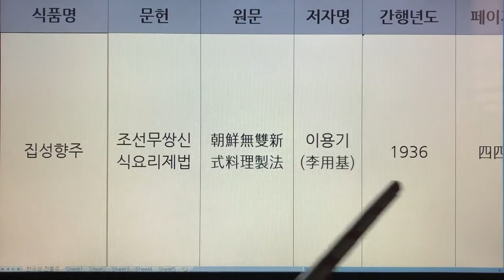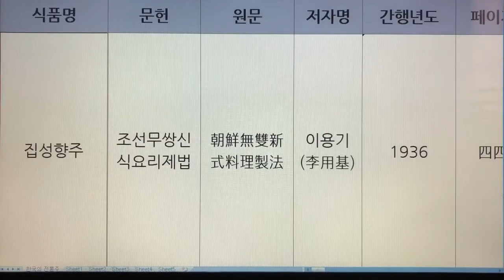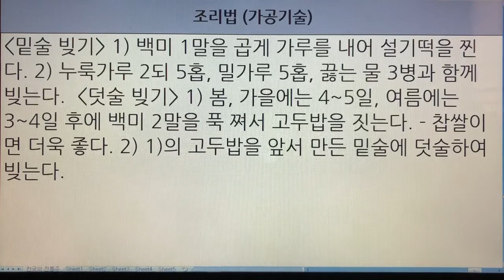한국 전통주(Korean Alcoholic Drinks) 219. 집성향주 - 조선무쌍신식요리제법, 임원십육지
1. 전통술 커버이미지 : Korea Traditional liquor로 표시함.
  2. 이미 묶음 영상으로 올렸던 전통술 제목에는 Korea Traditional Sake로 표기함.
  3. 이번에 올리는 각각의 전통술에 대해서는 Korean Alcoholic Drinks로 표기합니다. 범위가 더 넓은 의미로 한국 알콜음료로 적용했습니다.

- 7인치 이상의 태블릿, 노트북, PC 모니터에서 시청하시길 추천드립니다.